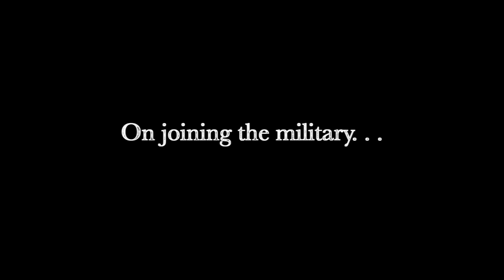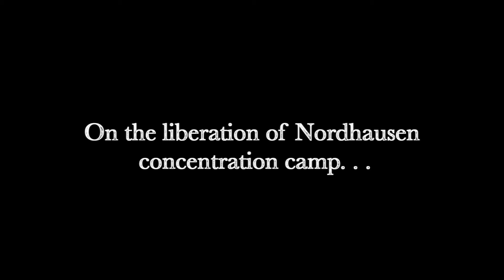Reynolds Trailer (THGC Texas Liberators Oral History Project)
Video trailer of oral history with concentration camp liberator John "Jack" Reynolds of Dallas, Texas.